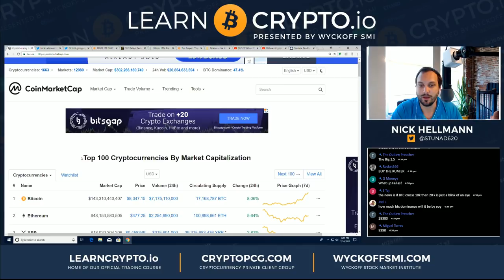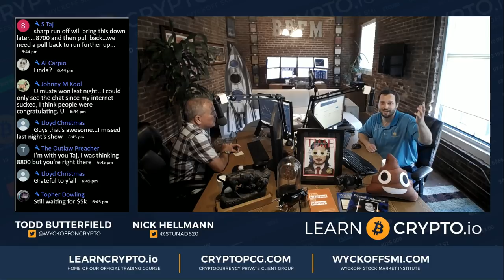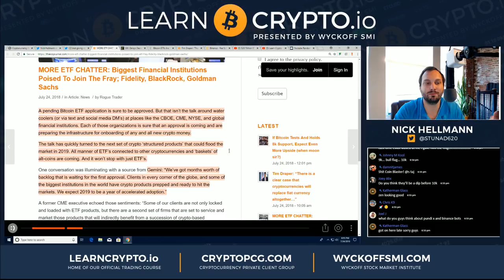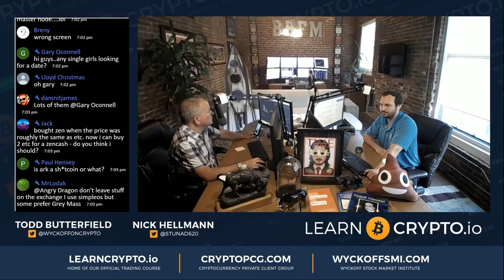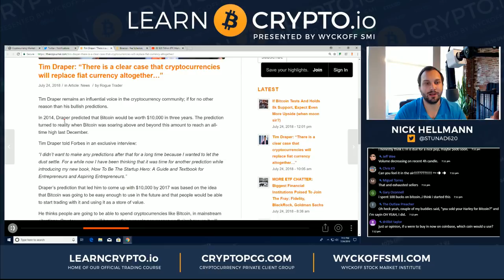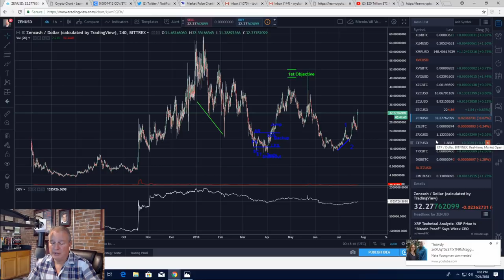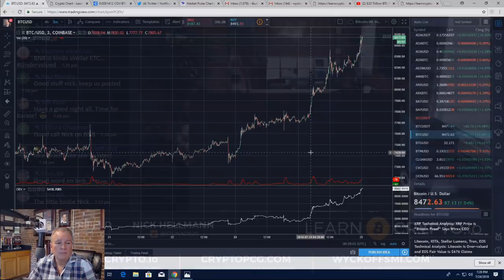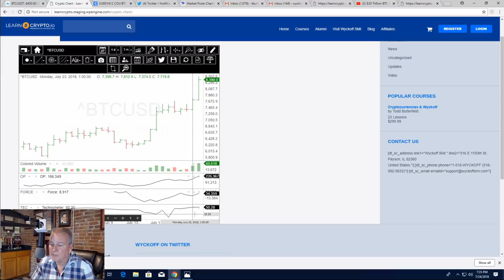$20 Trillion BTC Market Cap?! ESPN Talking BTC - ZEN Giveaway! CZ Trolling you? ETF is Just The Tip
$20 Trillion BTC Market Cap?! CZ Trolling you? ETF is Just The Tip! BNB Fees - Technical Analysis - Plus More!

BTC: 15KMmedPuEJR3jmfHBvzMK26M2bHXgm3xB
ETH: 0x9266771da68bd8f01ee1bdbe1b3f5ed01e80c466
LTC: LbhX9TZKwHo5MiKYKKQoqmQgcRsta34RXd
DASH: XdCjsBE54vvPN6UsGcn4t6T9kkC5D4o8ov